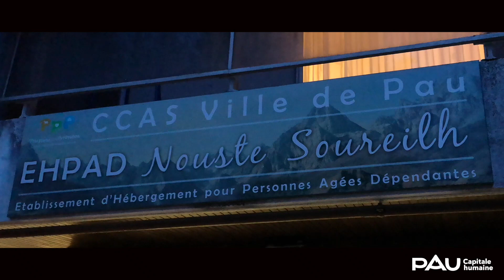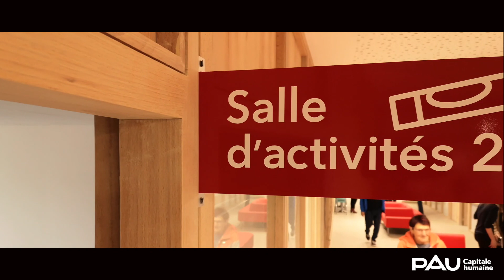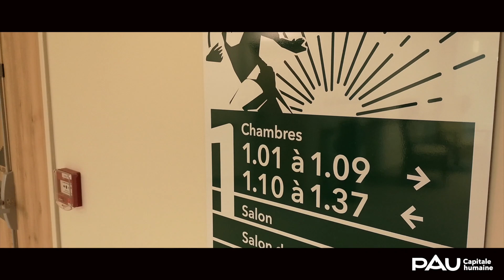Nouvel EHPAD Nouste Soureilh - Le déménagement des résidents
80 résidents ont intégré le nouveau bâtiment Nouste Soureilh le mardi 22 octobre 2019. Une structure neuve, moderne et pilote, adaptée aux enjeux et réalités à venir.